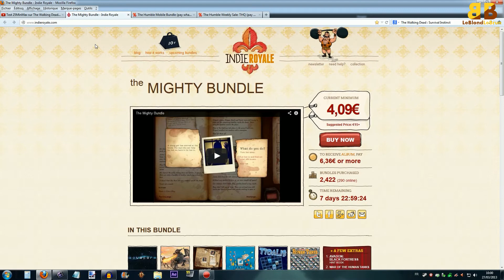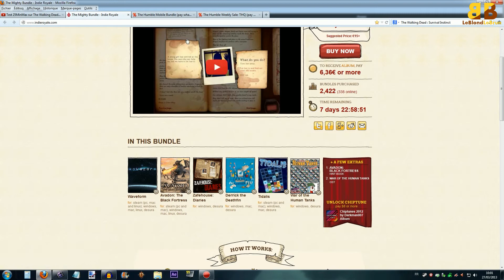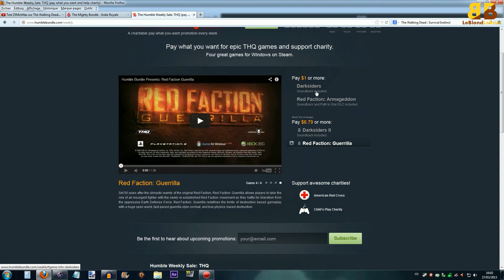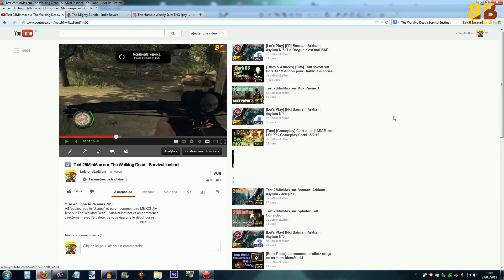[Bons Plans] du moment, profitez en ça ce termine bientôt ! #5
◄N'oubliez pas le "J'aime" et ou un commentaire MERCI :)►

N'hésitez pas a laisser des commentaires positifs ou négatifs si ceux-ci sont constructif cela nous aidera a nous améliorer.
Et bien-sur un petit pouce bleue si vous avez aimé cela nous donnera une plus grande visibilité sur youtube merci :)